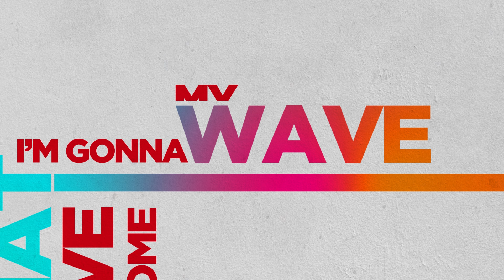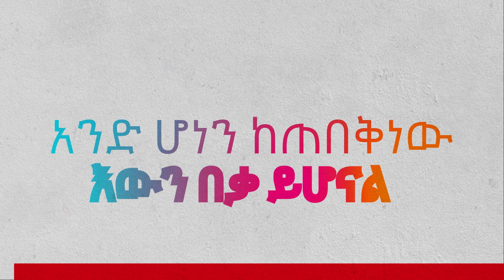“Colours” by Jason Derulo featuring Sami Dan (Ethiopia)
The official lyric video for the Coca-Cola FIFA World Cup™ Anthem “Colours” by Jason Derulo featuring Sami Dan.